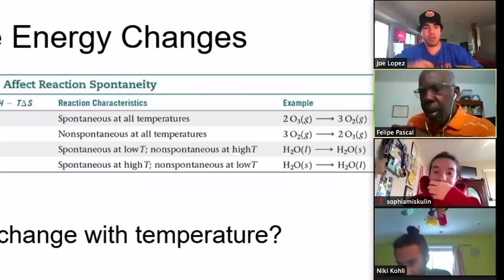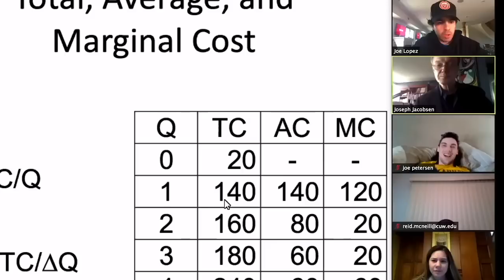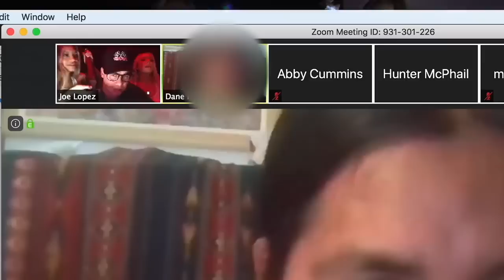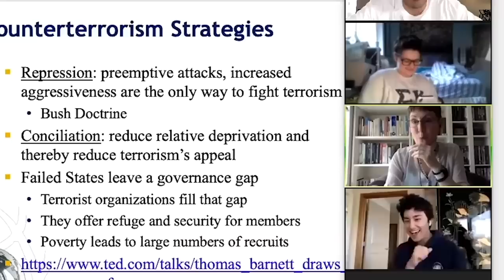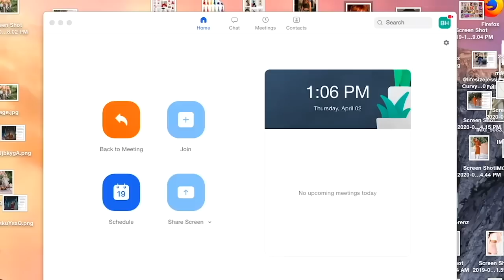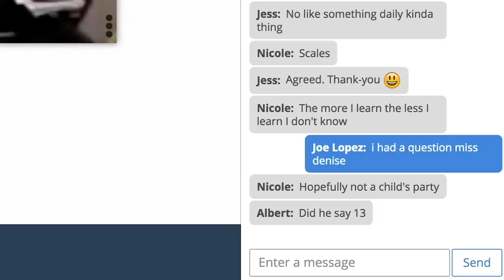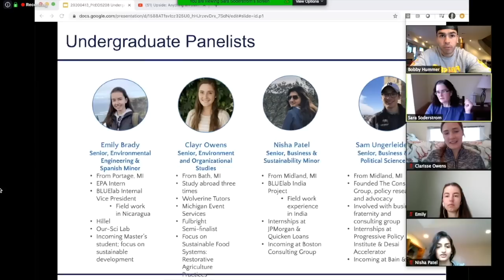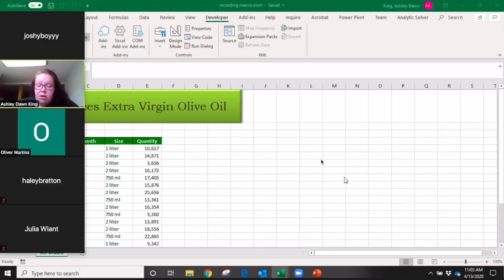All Nelk Zoom Pranks (4/13/20)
uploading for people who cant view based on video being age restricted.